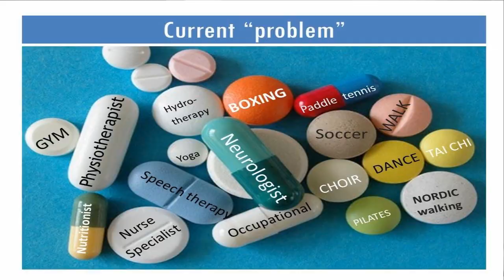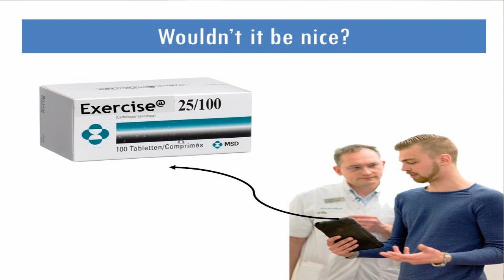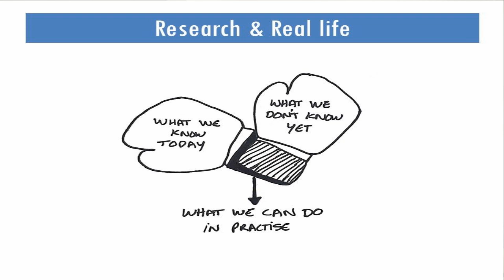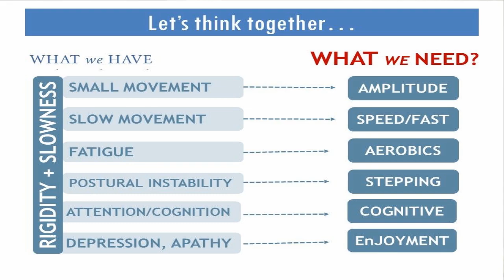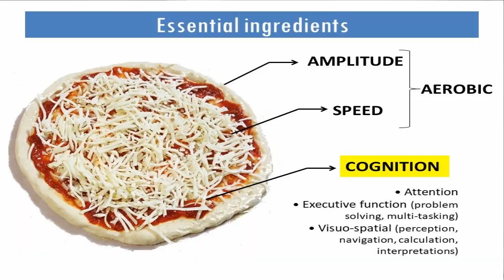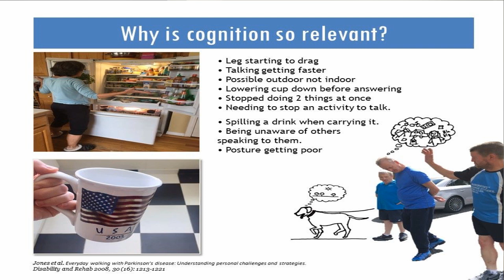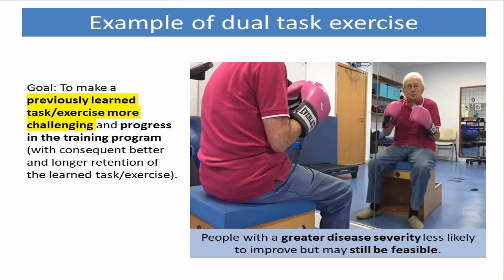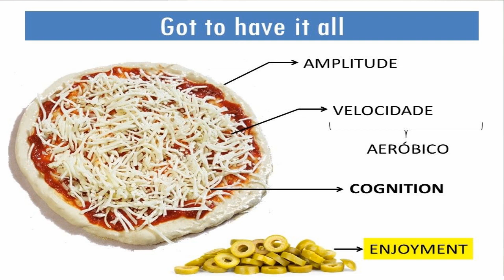Exercise and Parkinson's presentation by Physiotherapist Josefa Domingos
This presentation is from the EPDA Members Meeting, held in November 2019. Josefa explains the benefits of exercise for people with Parkinson's.

Josefa Domingos is a physiotherapist, and her career has focused on creating and implementing specialised care for people living with Parkinson. Josefa has been the National Health Coordinator at the Portuguese Parkinson's Patients Association since 2006, and she founded more than 8 Parkinson's specialised services throughout the Association branches all over the country.

As an educator, clinician and researcher, she is currently finishing her PhD on Practicalities of Community-based exercise in Parkinson's at Radboud University Centre (The Netherlands), under the supervision of Professor Bastiaan Bloem.